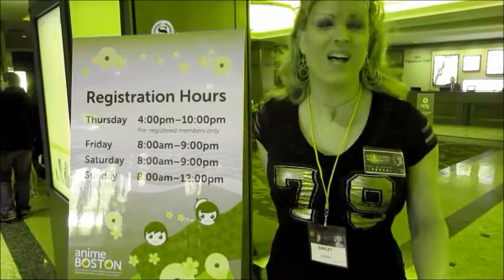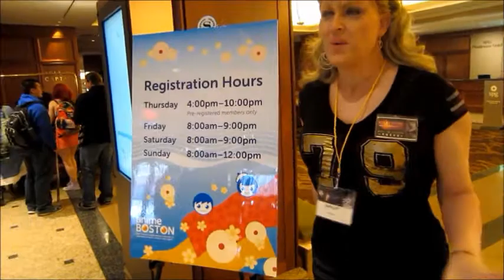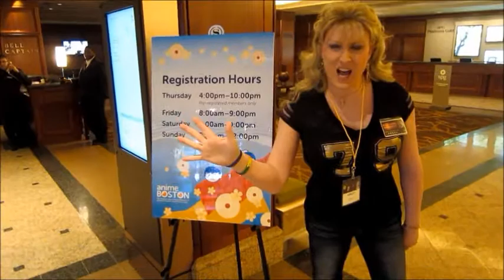Anime Boston 2014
Ashley Bottoms of "Bottoms Up:  Appetite for Discussion" covers The Anime Boston 2014 at The Boston Hynes Convention Center on March 22, 2014

"Yaka mein" (Ya-Ka-Mein, often pronounced Yakamee) is a type of beef noodle soup (牛肉麵, Cantonese: ngaw4-yuk4 min6) commonly found in many Creole and Chinese restaurants in New Orleans.